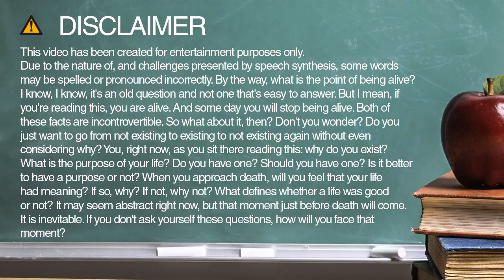gradually spelling and pronunciation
Learn how to spell and pronounce gradually.